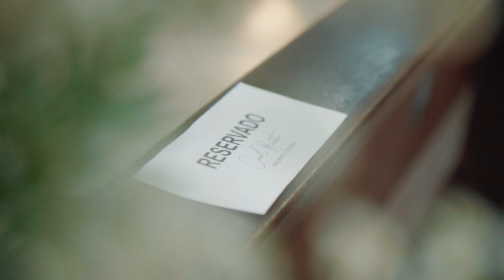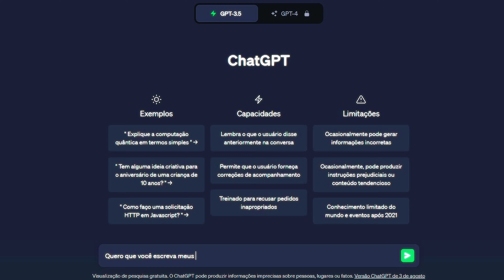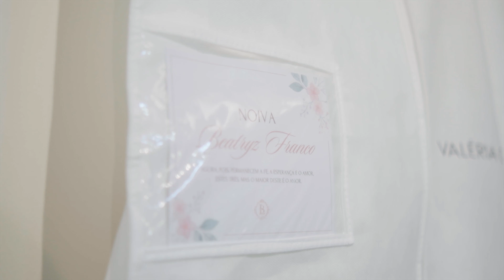Casamento Beatriz & Lucas